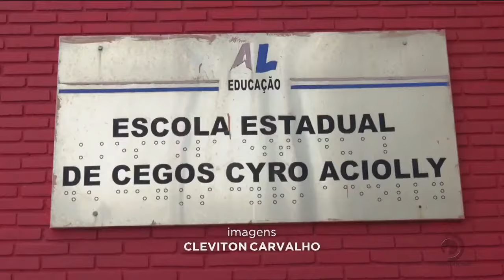Acessibilidade: Cegos sofrem para andar em calçadas no Centro de Maceió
Veja mais detalhes sobre a situação, na reportagem de Mônica Ermirio.